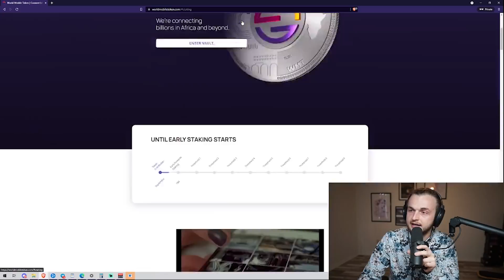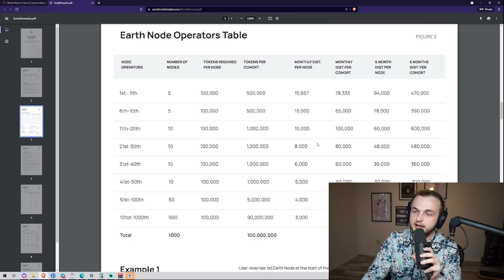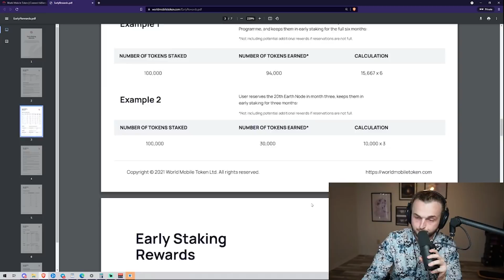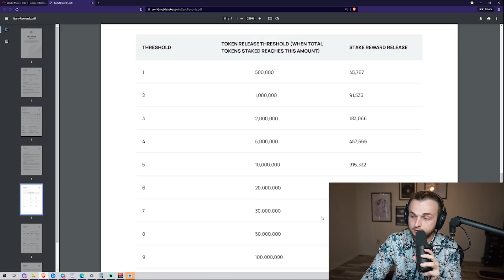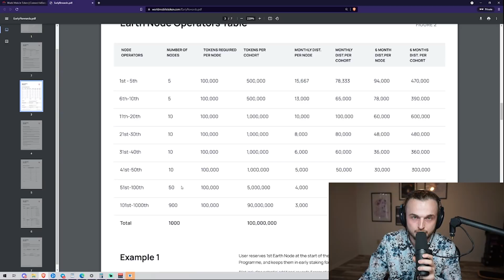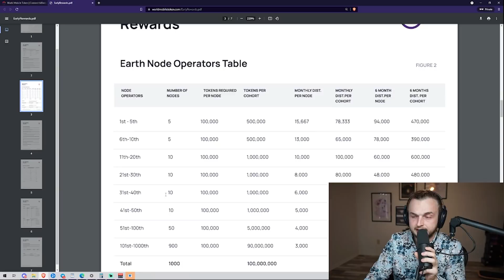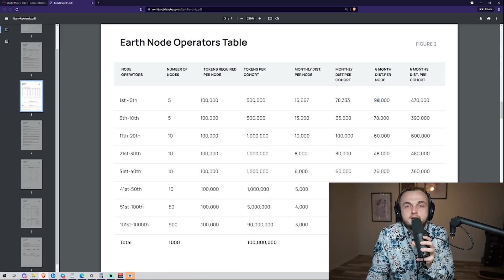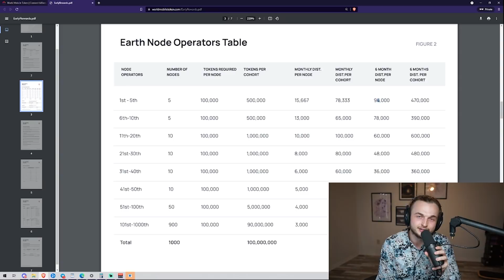IMPORTANT: World Mobile Early Staking Rewards Mishap & Earth Node Guide | 94% Yield | Cardano Token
addr1qyplh35g3sszteuz9qzp5zykfdsa0e7tn6wxy8fw0a52sae38y0eqw88cxxl8y5ykulurt9pqnx90e6mq46j5dmmlxaslqmx0x

Timestamps:
0:00 Intro
2:23 About World Mobile
3:52: What are Early Staking Rewards
4:57 Distribution
5:42 Earth Node Operators Table
8:36 Early Staking Rewards
15:19 World Mobile Server Crash
17:32 How to fix the issue
19:44 End